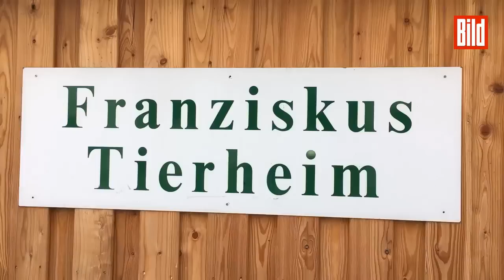Waschbären und Katzen: Ein Besuch im Tierheim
Zu Besuch im Hamburger "Franziskus Tierheim": Leiter Frank Weber zeigt BILD seine Pension und stellt den jüngsten Nachwuchs vor.